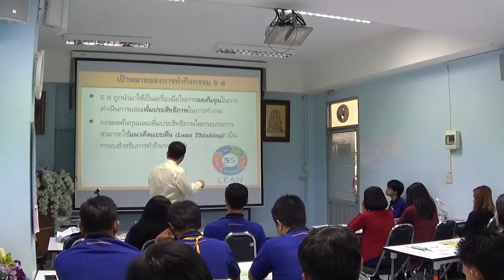5ส เพื่อการเพิ่มผลผลิตและการจัดทำมาตรฐาน : เป้าหมายของกิจกรรม 5ส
หลักสูตร "5ส เพื่อการเพิ่มผลผลิตและการจัดทำมาตรฐาน" โดย อ.ธนายุทธ สิรินุตานนท์ วิทยากรและโค้ชฝึกอบรมด้วยประสบการณ์หลากหลายในการฝึกอบรม พร้อมกับหลักสูตรการพัฒนาบุคลากรในด้านต่าง ๆ - ติดต่อโทร และ ,